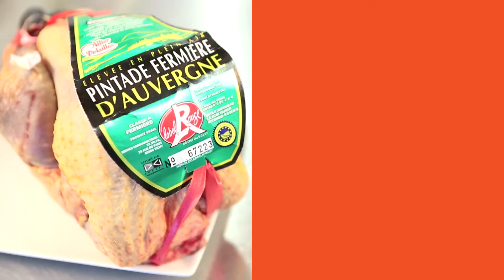MUG LA RECETTE#14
Le printemps dans votre assiette !
Geoffroy Crozy reçoit Jérome Bru, nouveau BIB Gourmand du Puy-de-Dôme, qui réalise un suprême de Pintade Fermière d'Auvergne, asperges vertes, coques, émulsion iodée à l'ail noir.